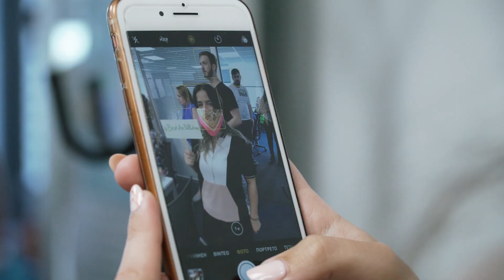Webhelp Beat Air Pollution for World Environment Day by EasyParty Greece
We created a Mask Challenge concept for the employees of Webhelp Greece for World Environment Day 2019

Nine out of ten people breathe polluted air. From 24 May, through
to WorldEnvironmentDay on June 5, we are calling on everyone
to join the Mask Challenge. Face masks are a great symbol to
show leaders we want to breathe clean air.

Video Production 5/6/2019